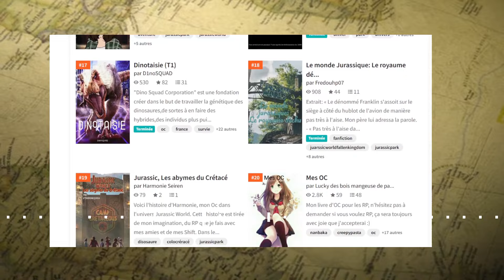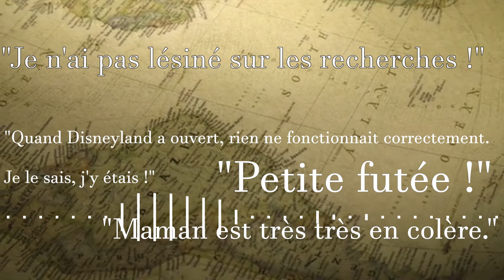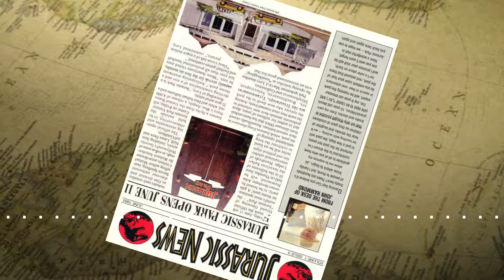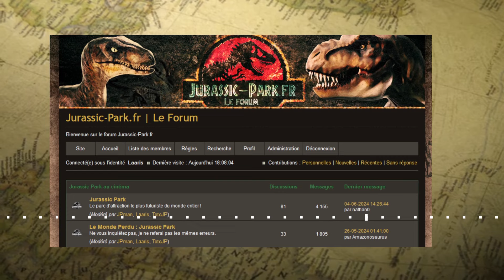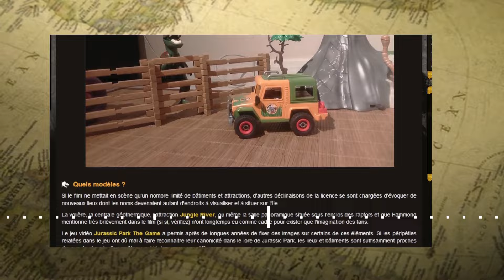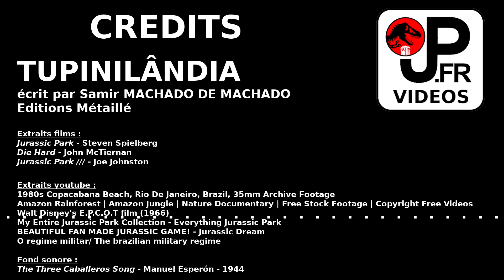LA MEILLEURE FAN-FICTION JURASSIC PARK : TUPINILÂNDIA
Petit essai sur une oeuvre étonnante qui s'inspire à plusieurs niveaux de Jurassic Park et de ses fans : Tupinilândia.